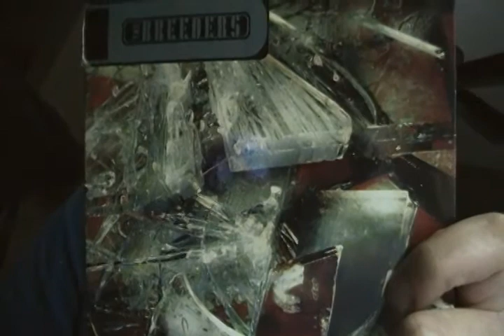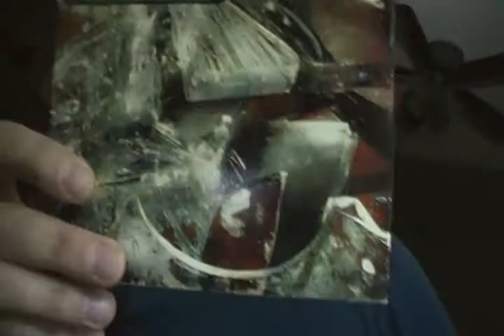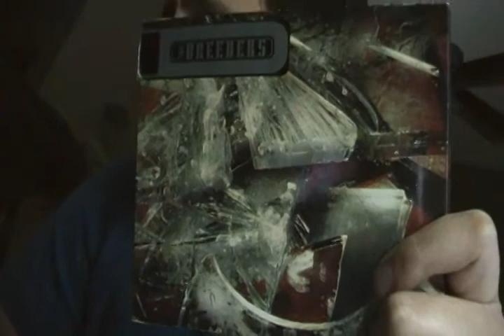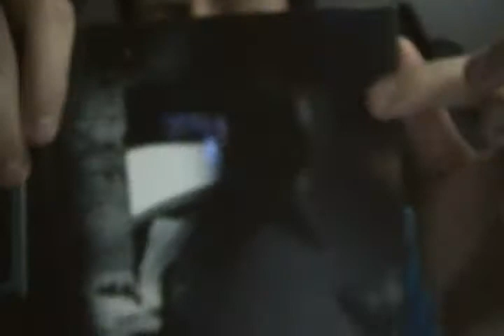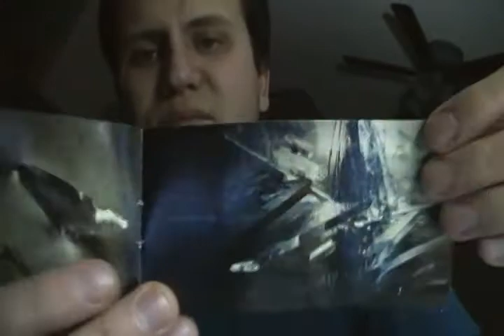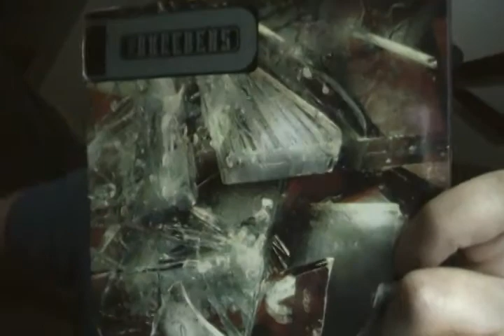Mountain Battles by The Breeders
Released in 2008 on 4AD.

The Breeders are Kim Deals, from the Pixies, band. She plays with her twin sister,Kelley on this album. It's their 4th studio album and first in 6 years.

This album left me a little perplexed. It was getting all sorts of rave reviews when it came out, so I checked it out. It kind of disappointed me.

Sure, all the songs have immaculate production and sound very nice and polished, but the actual songs themselves were kind of boring to me. Don't get me wrong, there are some decent songs on here, but nothing really stuck with me.

I'm guessing the big appeal to The Breeders is Kim Deals voice and this album has tons of that. Maybe it's just not that big of a selling point with me. She croons and half sings through most of this album, which will probably delight a lot of her fans. I kept waiting for something to happen, but there was no big pay off. Just teasing.

Songs I really liked were "German Studies", "No Way" "Walk It Off" and "It's The Love". Songs I really didn't get were "Spark"  " Mountain Battles" and "Here No More". They just confused me and sounded half baked.

2.4/5